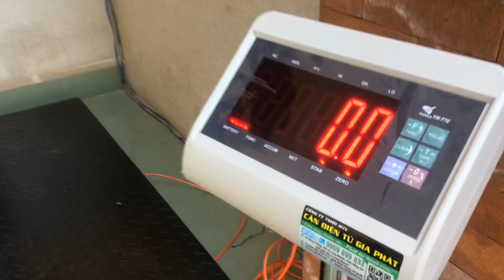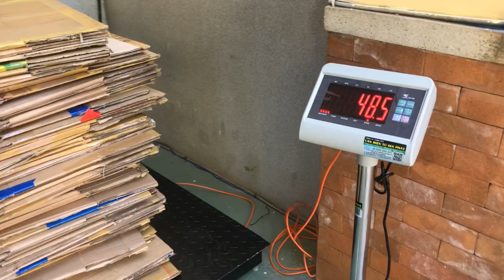Cân điện tử XK3190-T7E 500kg 1 tấn 2 tấn 3 tấn 5 tấn, cân sàn điện tử T7E 1 2 3 5 tấn cân phế liệu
Cân Điện Tử Gia Phát đang giao cân sàn điện tử 2 tấn kích thước 1.2m x 1.2m cho khách mua bán phế liệu, giấy carton.
Anh chị cần mua cân điện tử 150kg 300kg 500kg 1 tấn 2 tấn để cân phế liệu hoặc cân công nghiệp, anh chị hãy tham khảo video clip trên
Hoặc gọi nhanh đến số Hotline
Để Cân Điện Tử Gia Phát chia sẽ nhiều hơn về những dòng cân điện tử.
Chúc anh chị sức khỏe, công việc thuận lợi và kinh doanh phát đạt ạ!